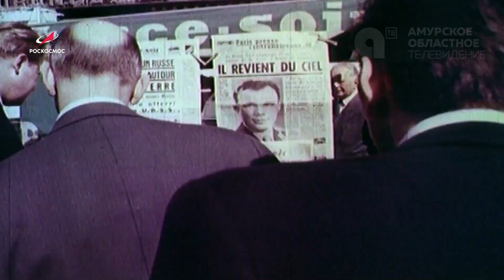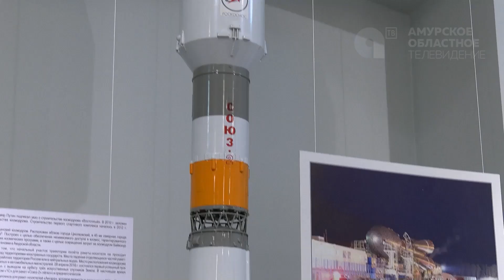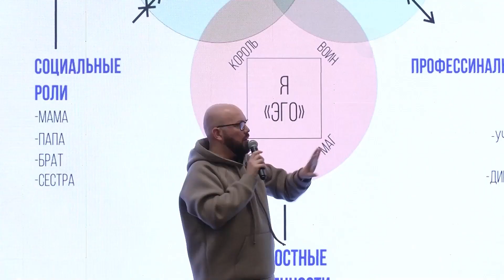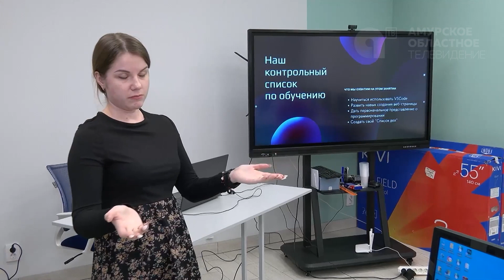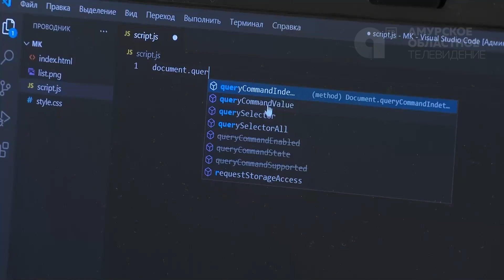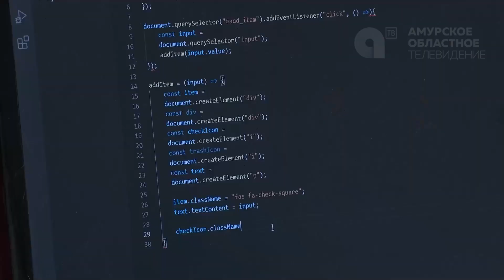Новости от 12.04.2022г.